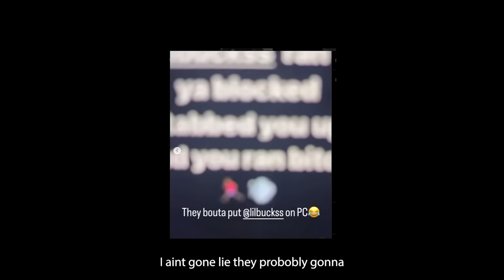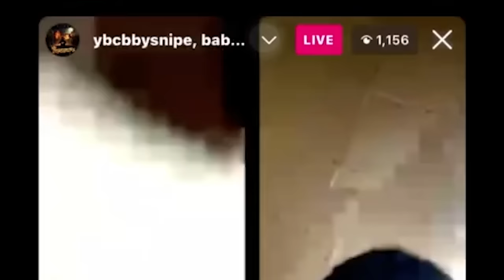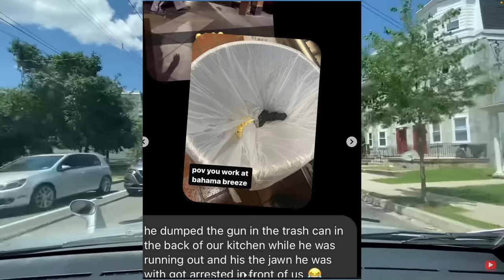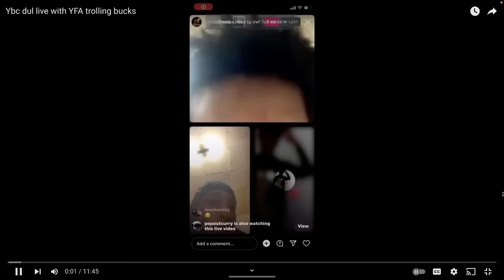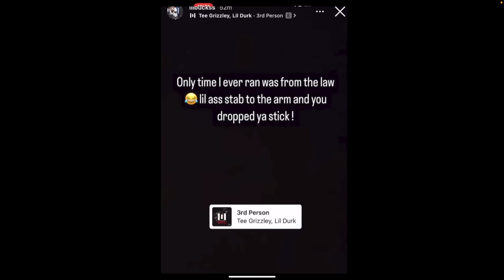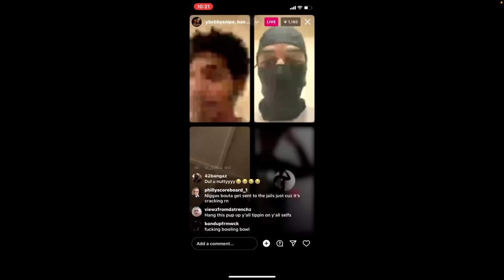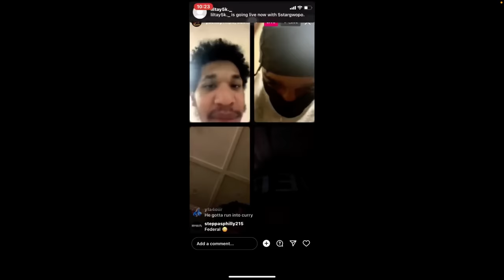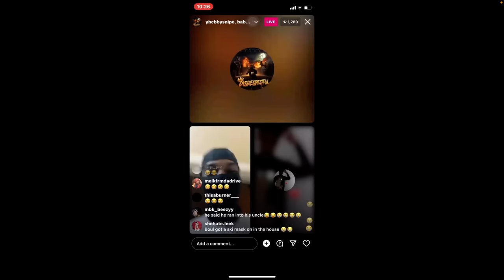Philly Rappers Leaf Ward and Lil Buckss Arrested|American Confidential